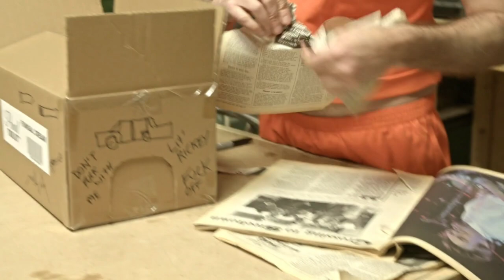Trailer Park Boys - Ricky's new friend TERRY's new friend Ricky IS THE LEAST NON-HUMAN RAT EVER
→HELLO  LADIES &
Gentlemen
→ this is a Fan edited (Noob Editor) taken from

The show and the best streaming platform
→JAIL SHORTS | Episode 8 - Home Sweet Fuckin Home
→ www. SWEARNET. com ​

If you are here reading this you probably know about TRAILER PARK BOYS.
They ran 12 seasons on NETFLIX and they now have their own Streaming website , com
its 2 fucking dollars a fucking a month.

Terry is a nice guY and i hope we will see more of him !
I loved to see him appearing on the 20th BORNTDAY of the series.

    Rob, J-P and Mike
 & all the crew that we don't even know about !! Thanks guys

 We are still there for a while boys!!

→→→→→→the following is→→→→→→→→→→→→→→→→→→→→→→→→→→→→→
→→→→→→→→→→→→→→→FOR All THE→→→→→→→→→→→→→→→
 →→→→→→→→→→→→→→→GREASY →→→→→→→→→→→→→→→→→→→→
→→→→→→→→→→→→→→→"FANS"' →→→→→→→→→→→→→→→→→→→

→IF YOU HAVE NO IDEA WHAT THIS SCENE IS;
YOU DON'T CALL YOURself A FAN UNLESS YOU'RE A BIG ONE MADE OUT OF STEAL.

→→→→→→→→→→→→→→→→→→→→→→→→→→→→→→→→→→→→→→→→→→→→→→→→FOR All THE  FANS→→→→→→→→→→→→→→→→→→→→→→→→→→→
 ↣ go to SWEARNET ↢ ↢ ↢↢ ↢ ↢↢ ↢ ↢↢ ↢ ↢↢ ↢ ↢↢ ↢ ↢↢ ↢ ↢↢ ↢ ↢↢ ↢ ↢↢
.GO CHECK it AT the very LEAST.

↣↣THERE'S A TON OF  STUFF FROM THE BOYS ↢ ↢ ↢ ↢ ↢ ↢ ↢ ↢ ↢ ↢  ↢ ↢ ↢ ↢ ↢ ↢ ↢ ↢ ↢ ↢  ↢ ↢ ↢ ↢ ↢ ↢ ↢ ↢ ↢ ↢  ↢ ↢ ↢ ↢ ↢ ↢ ↢ ↢ ↢ ↢

 you SUBBED yET ??